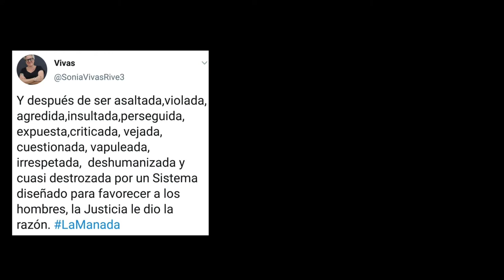200702 Servicio Públicos, entrevista